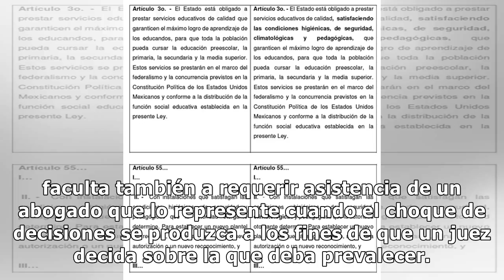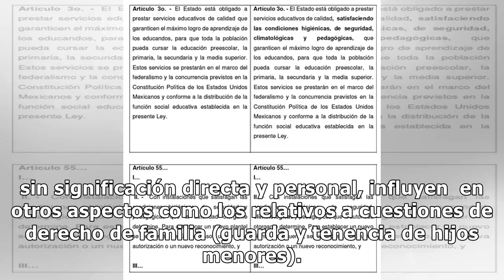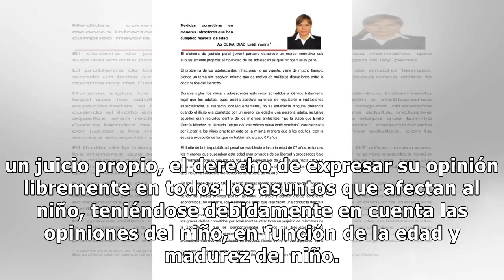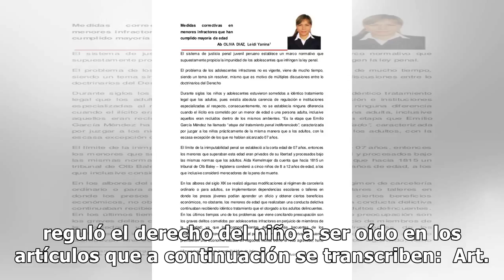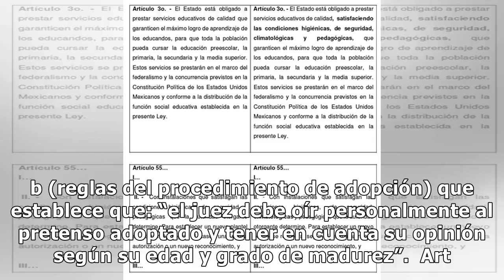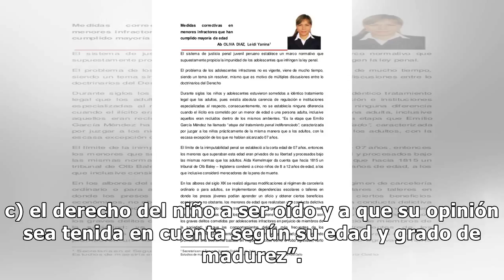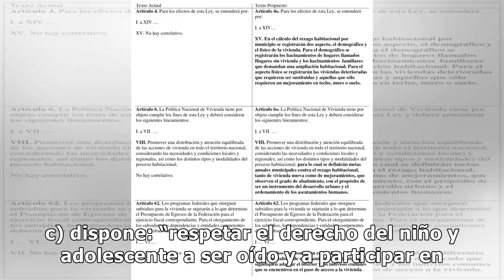Cuáles son los nuevos derechos otorgados por la Reforma Civil a menores y adolescentes